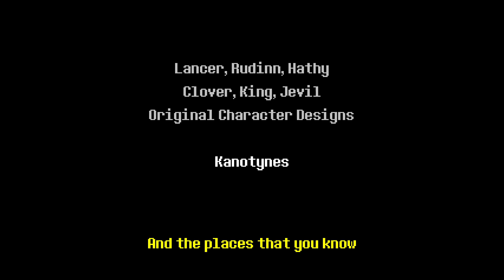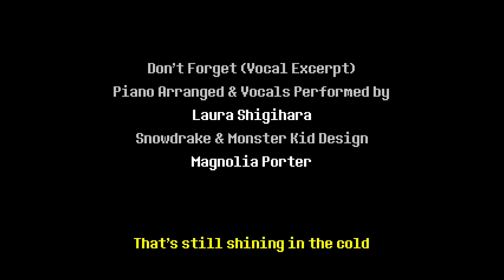Deltarune Chapter 1: part 9- Chaos king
The final fight is here